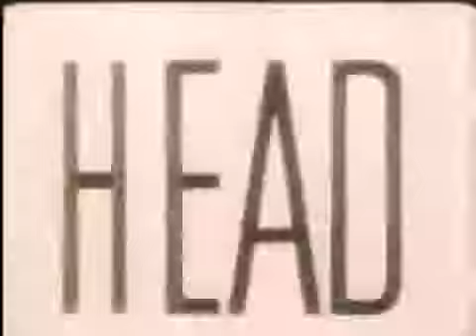The Clash Feb1982 Interview in New Zealand